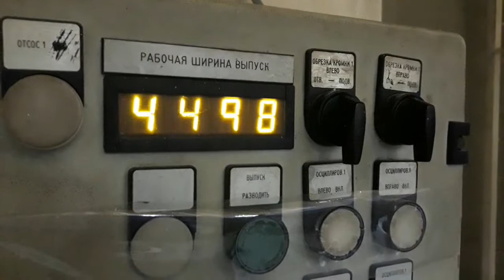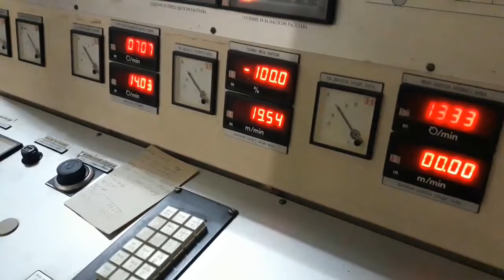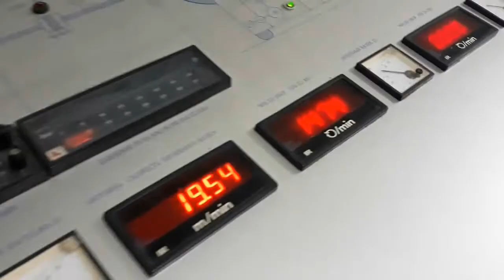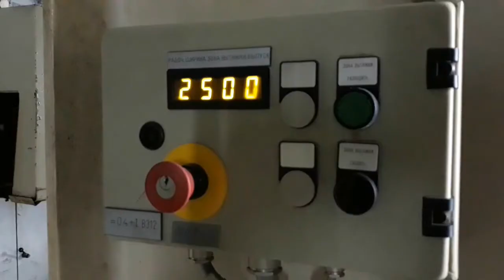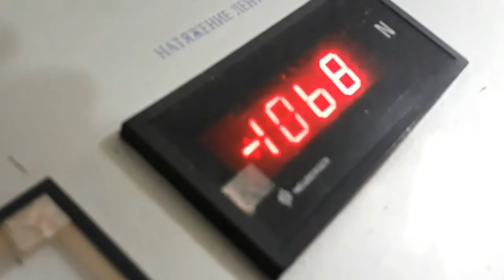Techno Modern Trance - Russian faktory Keton machine Jean Jarre remix